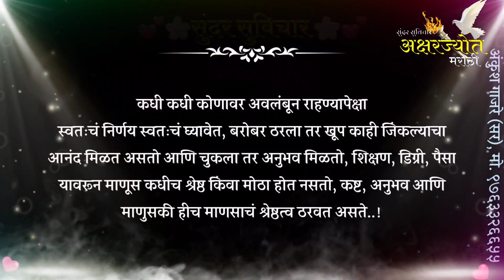माणुसकी यासाठी महत्वाची आहे..! सुंदर स्टेट्स